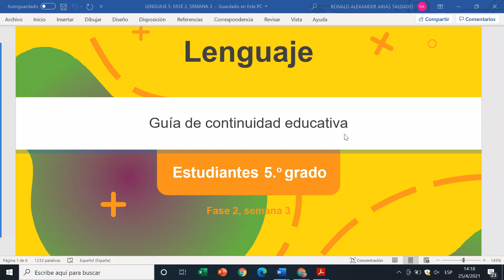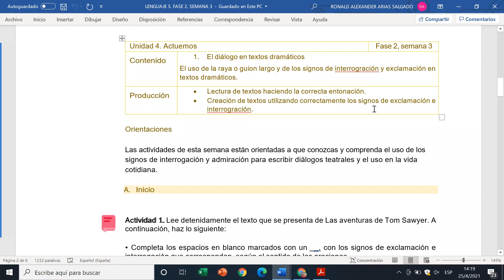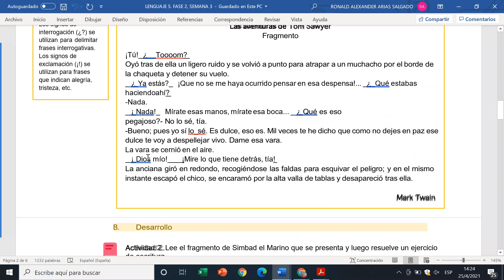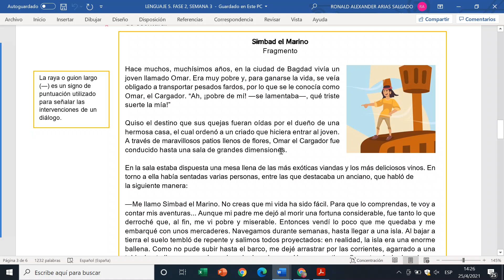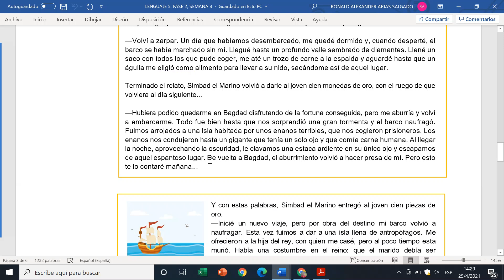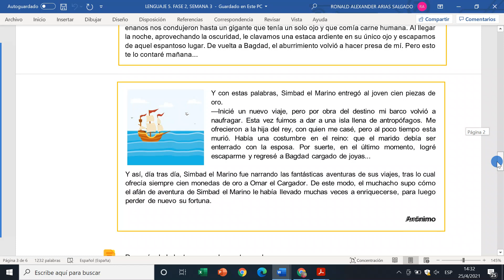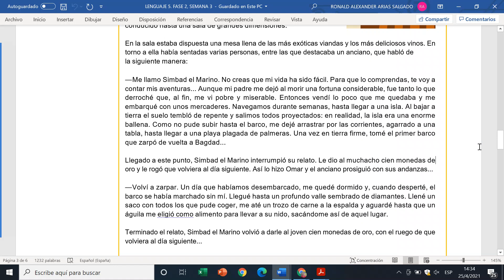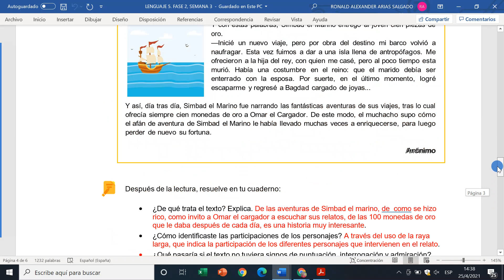EL DIALOGO EN TEXTOS DRAMATICOS. ( GUIA DE LENGUAJE 5°. FASE 2, SEMANA 3) EXPLICADA Y RESUELTA.